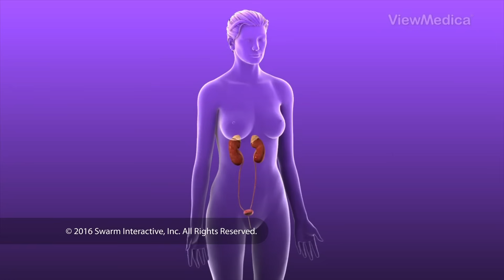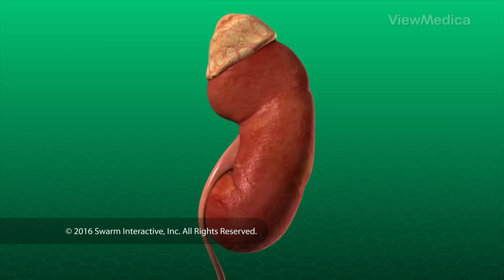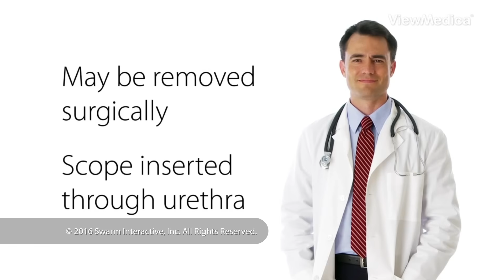Kidney stones - What you need to know!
Kidney stones form in your kidneys (the organs that filter your blood to produce urine). They can cause excruciating pain, but typically they don't cause physical harm to your body.